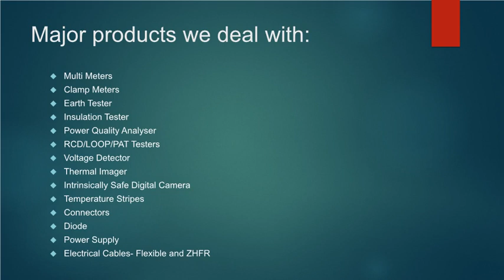H N Technologies Test and Meauring Instruments Intro PPT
About Introduction of H N Technologies.